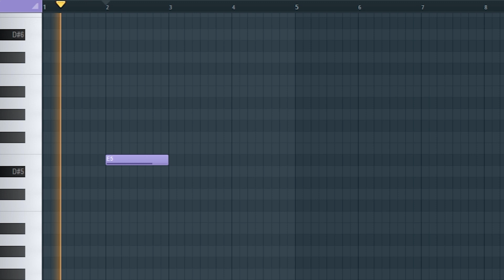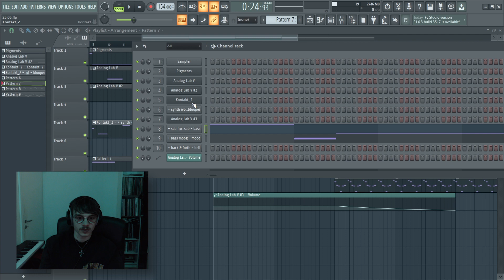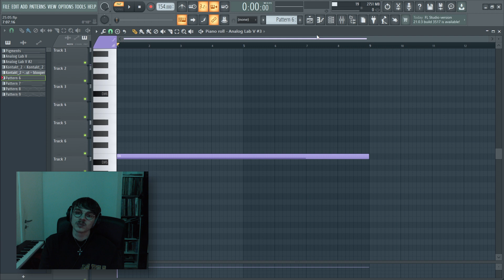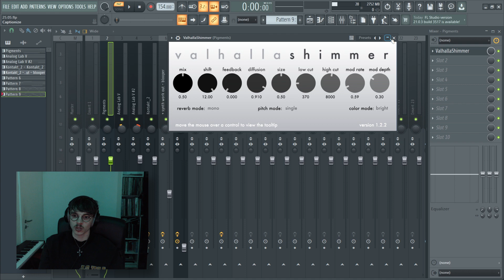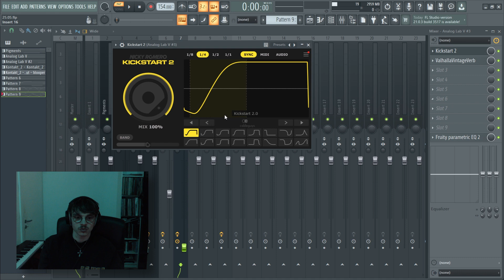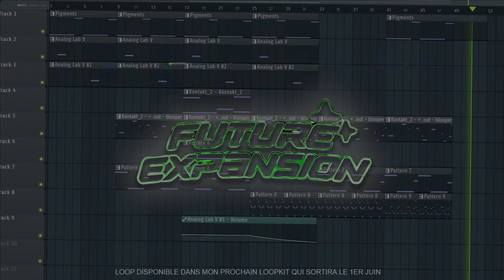Comment faire une LOOP SOMBRE et AMBIENT | Doni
Comment faire une LOOP SOMBRE et AMBIENTE (Déroule si tu veux plus d'infos ! ⬇️)

Chapitres

00:00 Intro
00:11 Tuto Loop
03:22 Mix
04:54 Écoute Loop
06:14 Outro